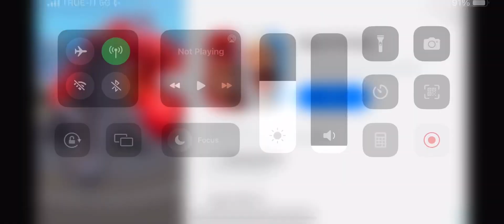I got ruby cupid (blaster base)